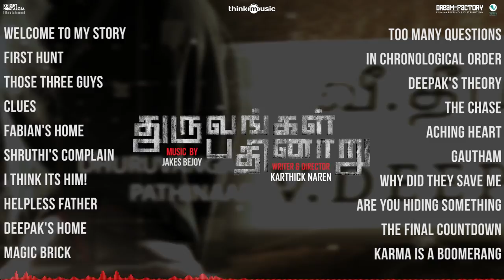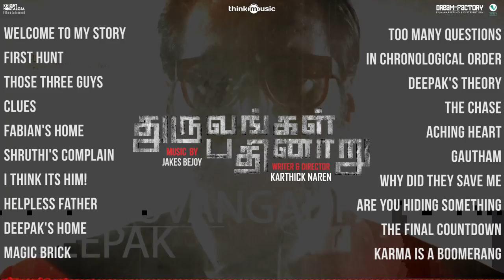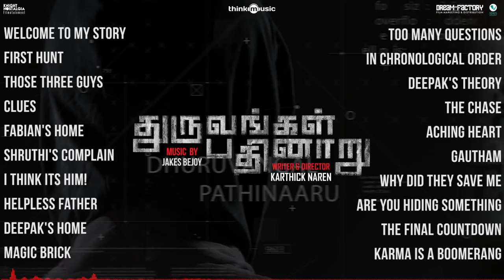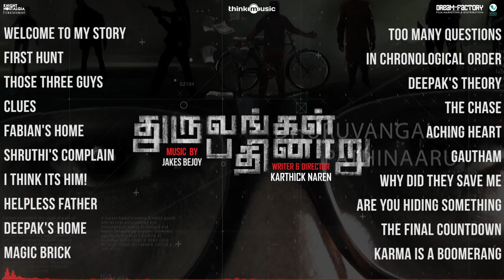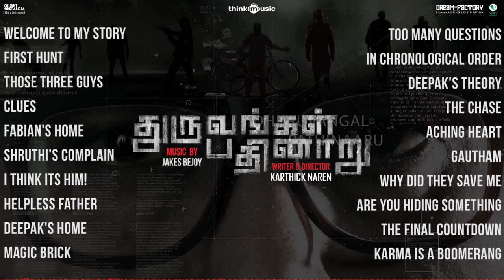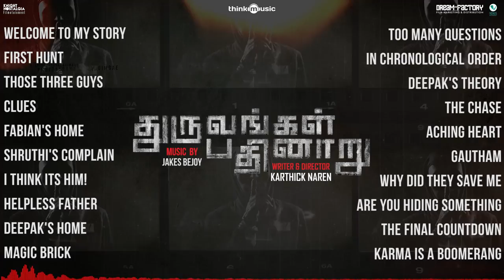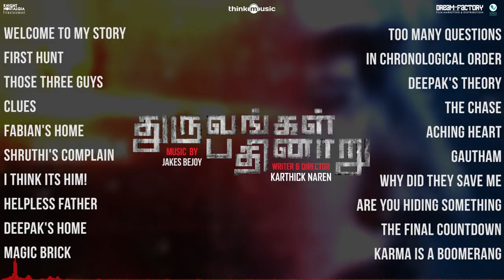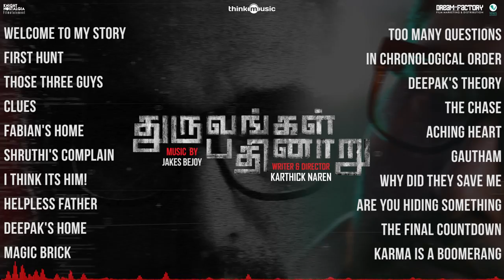Dhuruvangal Pathinaaru (Original Background Score) | Jakes Bejoy | Karthick Naren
Dhuruvangal Pathinaaru, also promoted as D-16, is a Tamil thriller film directed by debutant Karthick Naren, starring Rahman in the leading role. The movie was released on 29 December 2016 to highly positive reviews.

Original Background Score:
Welcome To My Story – 00:03
First Hunt – 02:15
Those Three Guys – 03:18
Clues – 03:52
Fabian's Home – 04:26
Shruthi's Complain – 05:09
I Think Its Him! – 05:52
Helpless Father – 06:40
Deepak's Home – 07:42
Magic Brick – 09:01
Too Many Questions – 11:38
In Chronological Order – 13:27
Deepak's Theory – 14:24
The Chase – 17:57
Aching Heart – 19:12
Gautham – 20:07
Why Did They Save Me – 21:07
Are You Hiding Something – 22:19
The Final Countdown – 23:10
Karma is a Boomerang – 24:24

Dhuruvangal Pathinaaru 2016 Tamil Movie Cast & Crew Details:
Starcast: Rahman, Ashwin Kumar, Karthikeyan, Prakash Raghavan, Praveen, Sharath Kumar, Kunal, Kaushik, Santhosh Krishna, Sharath Kumar, Anjana Jayaprakash & Balahassan.
Written & Directed by: Karthick Naren
Cinematographer: Sujith Sarang
Music Composer: Jakes Bejoy
Editor & DI Colorist: Sreejith Sarang
Sound Design: Sync Cinema
Art Direction: Siva Sankar
Stunt: G
Costumes: Ashok Kumar
Producer: Karthick Naren
Production Banner: Knight Knostalgia Filmotainment
Audio Label: Think Music